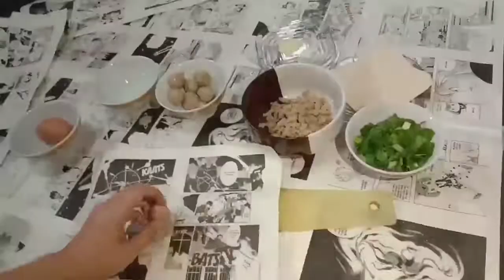Martabak mini cemilan keluarga / ide bisnis jualan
Cemilan keluarga / ide bisnis jualan cemilan di musim hujan

Hallo sahabat youtube kali ini saya akan membuat martabak mini,  cara nya mudah dan simpel

Resep
* kulit pangsit
* bakso
* daun bawang
* kaldu bubuk
*Garam

Terima kasih, selamat mencoba